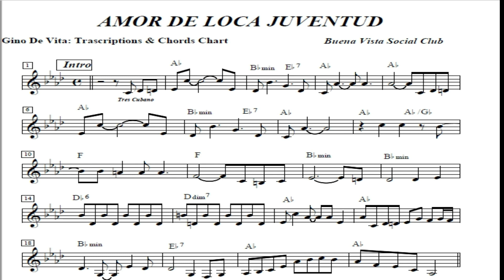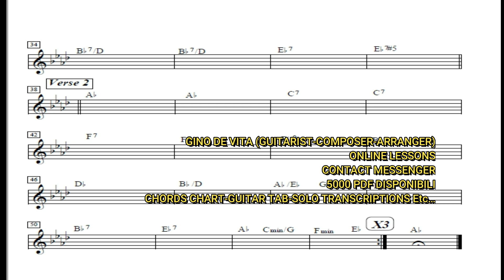AMOR DE LOCA JUVENTUD (BUENA VISTA SOCIAL CLUB) - TUTORIAL - CHORDS CHART: GINO DE VITA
GINO DE VITA (GUITARIST-COMPOSER-ARRANGER)
ONLINE LESSONS
CONTACT MESSENGER
5000 PDF DISPONIBILI
CHORDS CHART-GUITAR TAB-SOLO TRANSCRIPTIONS Etc…